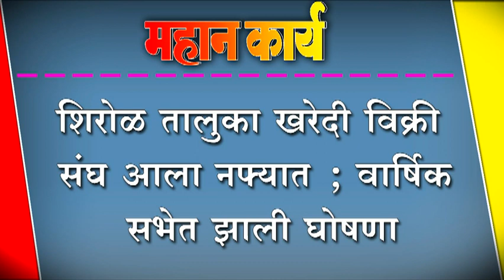शिरोळ तालुका खरेदी विक्री संघ आला नफ्यात ; वार्षिक सभेत झाली घोषणा